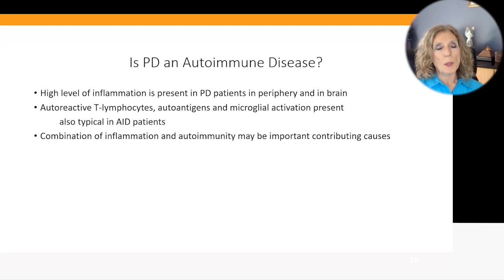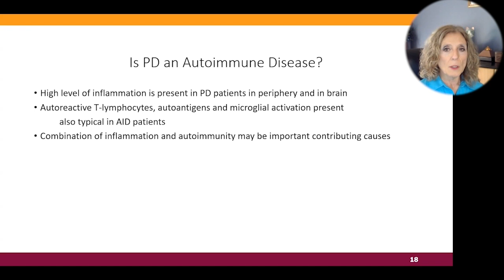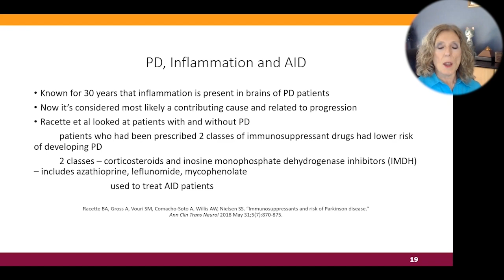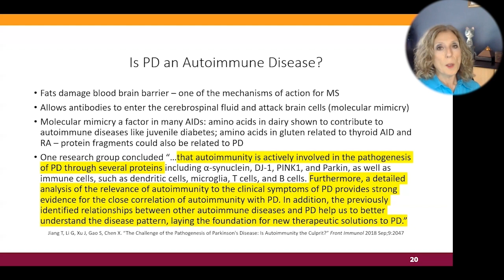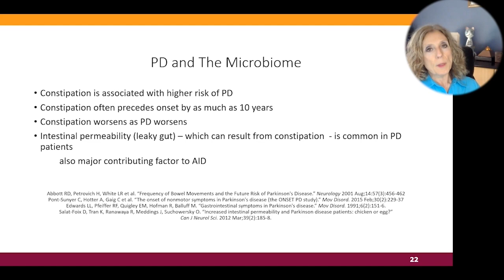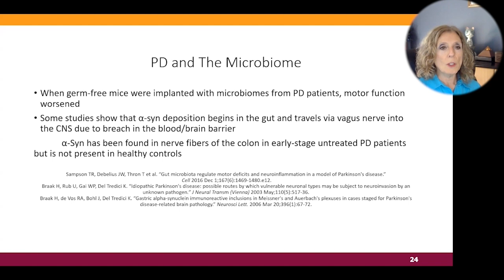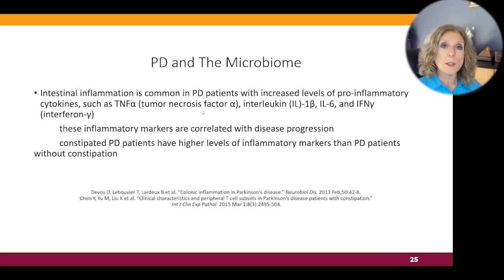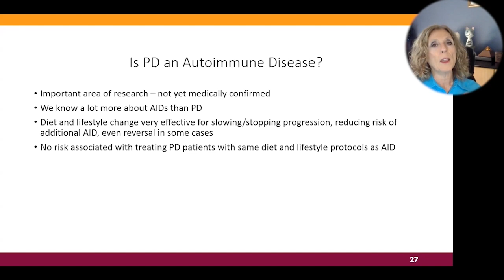Clinical Symptoms Provide Strong Evidence For The Close Correlation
Clinical Symptoms Provide Strong Evidence For The Close Correlation Of Autoimmunity With Parkinson's Disease

Pamela A. Popper, PhD, N.D.
• Book - Food over Medicine: The Conversation That Could Save Your Life

Dr. Pam Popper is a naturopath, an internationally recognized expert on nutrition, medicine and health, the Executive Director of Wellness Forum Health and accomplished author.
Her book Food Over Medicine: The Conversation That Could Save Your Life.

In Food Over Medicine, Dr Pamela A. Popper, and Glen Merzer invite the reader into a conversation about the dire state of American health—the result of poor nutrition choices stemming from food politics and medical misinformation. But, more important, they share the key to getting and staying healthy for life.

Nearly half of Americans take at least one prescription medicine, with almost a quarter taking three or more, as diseases such as diabetes, obesity, and dementia grow more prevalent than ever. The problem with medicating common ailments, such as high blood pressure or elevated cholesterol, is that drugs treat symptoms—and may even improve test results—without addressing the cause: diet.

Overmedicated, overfed, and malnourished, most Americans fail to realize the answer to lower disease rates doesn’t lie in more pills but in the foods we eat. With so much misleading nutritional information regarded as common knowledge, from “everything in moderation” to “avoid carbs,” the average American is ill-equipped to recognize the deadly force of abundant, cheap, unhealthy food options that not only offer no nutritional benefits but actually bring on disease.

Backed by numerous scientific studies, Food Over Medicine details how dietary choices either build health or destroy it. Food Over Medicine reveals the power and practice of optimal nutrition in an accessible way.

Dr. Pam Popper’s company Wellness Forum Health, offers educational programs for consumer and healthcare providers that facilitate evidence-base, collaborative and informed decision making for health-related matters.

Dr. Popper serves on the Physician’s Steering Committee and the President’s Board for the Physicians’ Committee for Responsible Medicine in Washington D.C.
She served as part of Dr. T. Colin Campbell’s teaching team at eCornell, teaching part of a certification course on plant-based nutrition.

She has been featured in many widely distributed documentaries and appeared in the acclaimed documentary Forks Over Knives, which played in major theaters throughout North America.

Dr. Popper is also a lobbyist and public policy expert, and continually works toward changing laws that interfere with patients’ right to choose their health provider and method of care. She has testified in front of legislative committees on numerous occasions, and has testified twice in front of the USDA’s Dietary Guidelines Advisory Committee.

To Contact Dr Pam Popper go to DrPamPopper.com